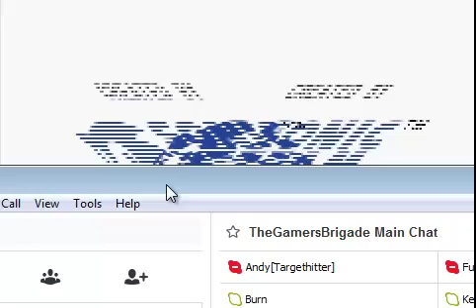Sonic Advance [Sonic] Episode 1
My New Side LP beware of the random bullshit i chat about in this video